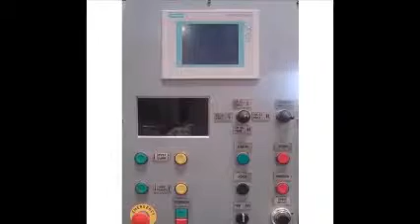Light Pole Welding Machine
Poligon Direk Kaynak Makinası